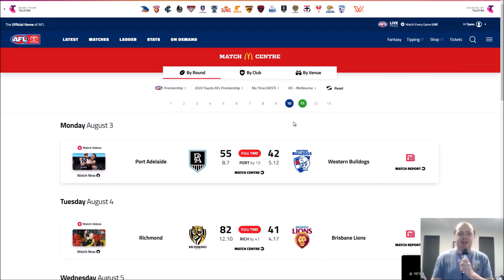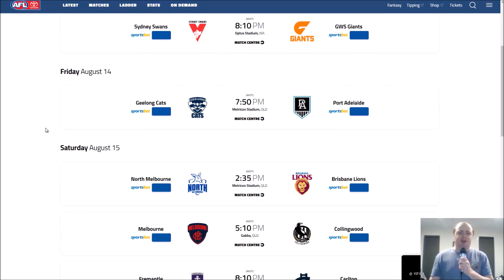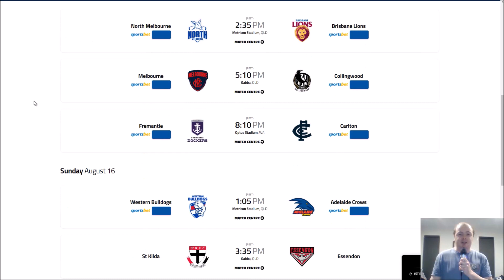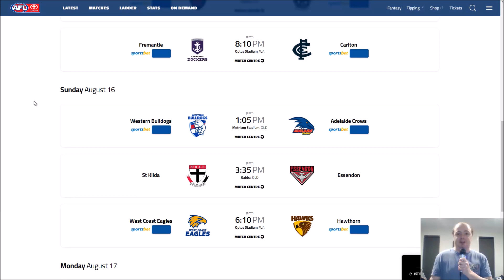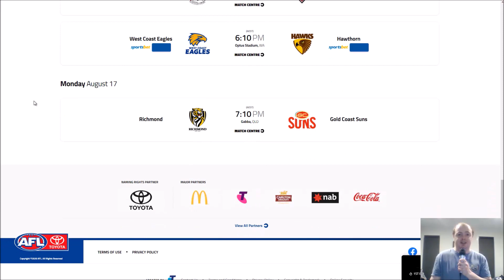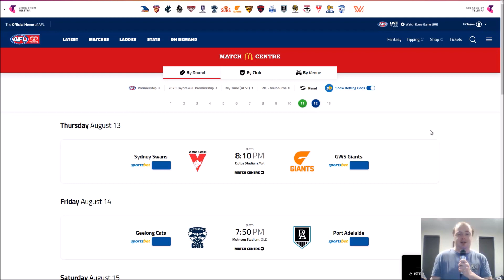AFL Tips Round 12 2020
The tips are back in season 2020 guys!

Here are my AFL tips for Round 12 2020